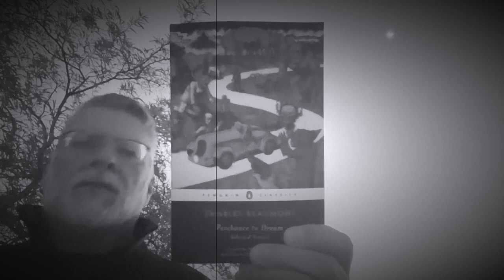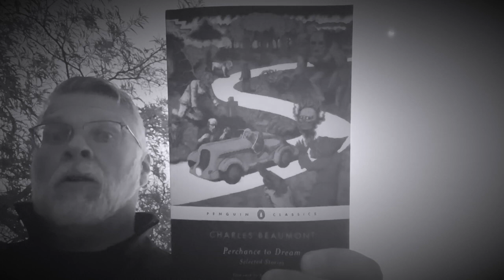Twilight Zone’s Charles Beaumont - Perchance to Dream c 2015 - collection of stories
Charles Beaumont wrote science fiction, horror and fantasy short stories.  He famously worked on The Twilight Zone with Rod Serling.  Perchance to Dream is a collection of 23 short stories.

Channel:    @vintagesf